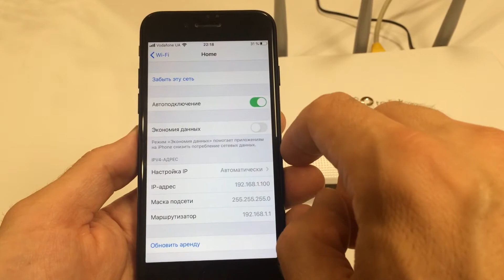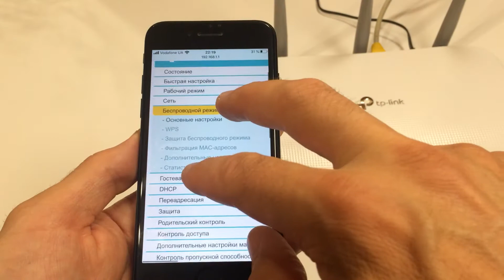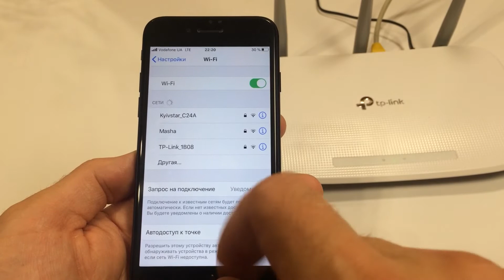Как с мобильного телефона сделать Wi-Fi сеть невидимой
Скрыть Wi-Fi сеть - это реально. Сделать Wi-Fi сеть невидимой с мобильного телефона можно легко и быстро. Как скрыть Wi Fi сеть? Ваша беспроводная сеть Wi Fi будет невидима для всех устройств. Имя вай фай сети просто не будет отображаться в списке доступных сетей. Но, wi fi сеть будет работать, и к ней можно подключатся.  Для этого нужно будет создавать подключение к вай фай сети вручную, ввести имя вайфай сети и пароль. Смотрите как скрыть wi fi сеть с телефона и тем самым сделать Wi-Fi сеть невидимой.